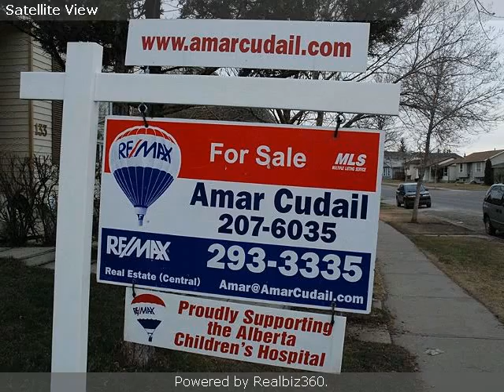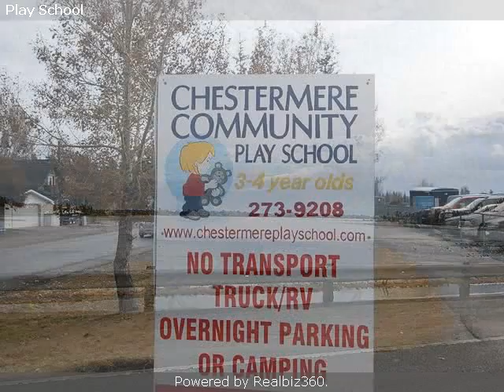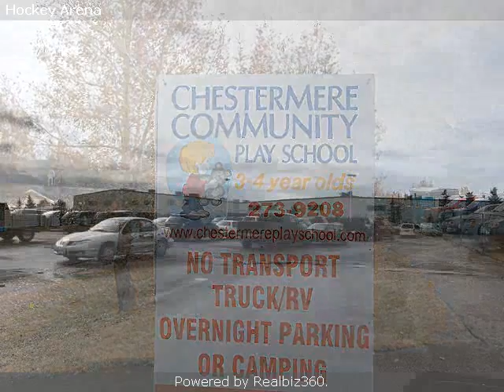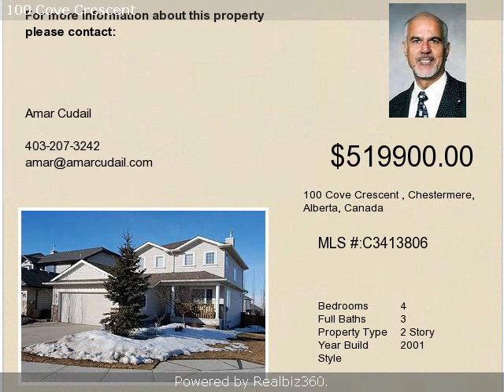Real estate for sale in Chestermere Alberta - C3413806